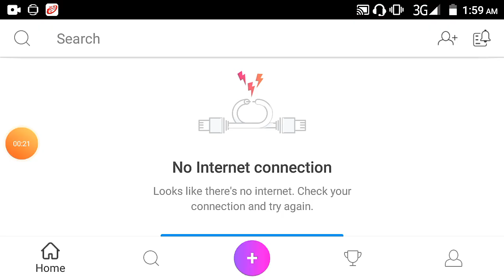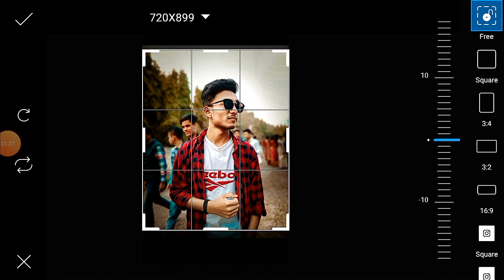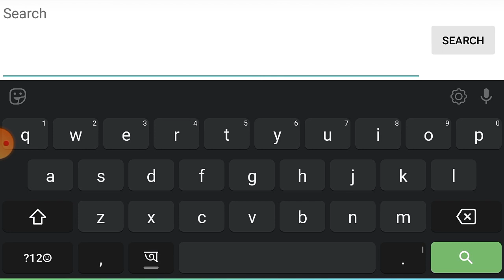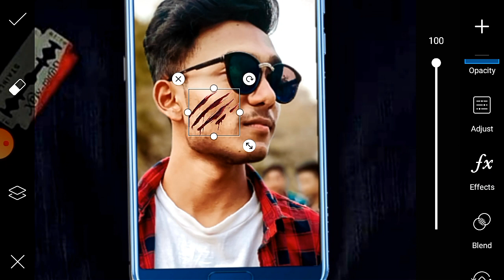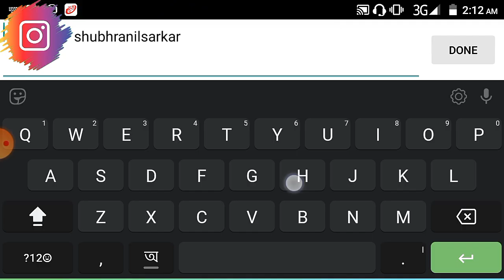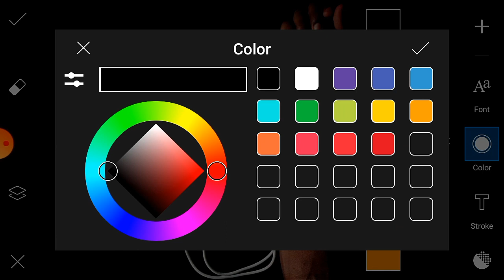|| New Viral Sad Love Photo Editing || Hate Love Concept Photo Editing ||Step By Step In Hindi||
What's up guyz  I am Shubhra Nil Sarkar. Ap or hamara apna channel SL Editz  par ap savika swagat kartahoo.
Here you can learn about all new photo editing such as background changing,colour griding,Photo Retouching,how to match your photo with background and much more in very simple way.
The special thing is all the tutorials of photo editing are in Hindi Language.I described all the step with my voice very easily.So you don't have to worry about everything is easy.

In this video I told about how to make sad hate love photo editing very easily step by step in hindi.This is the new viral photo editing nowadays. So I make this tutorial only for you guyz. Love You All.

Be cool, Be Creative.

How to use Snapseed easily step by step(5 best tools ) in hindi---

Ignore these---
1. New Editing Concepts
2.How to use lightroom
3.How to Use Snapseed
4.How to Use Auodesk Sketch Book
5.New Viral Photo Editing.
6.hair Editing.
7.Photo Editing Tutorial in hindi.
8. Very Simple editing for all free.
9.Portrait Photgraphy.
10.Snapseed Editing.
11.Lightroom Editing.
12.Picsart editing.
13.Manipulation Editing.
14.New Manipulate.
15.SL Editz